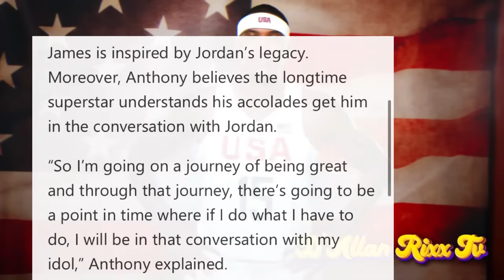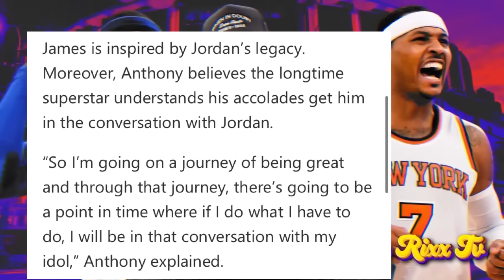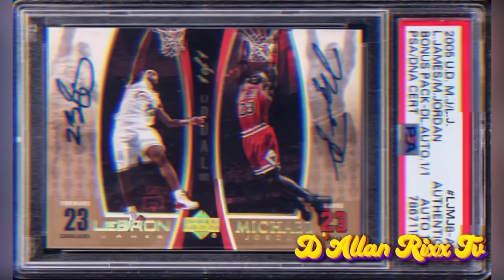CARMELO ANTHONY EXPOSES LEBRON JAMES OBSESSION WITH BEING GOAT MORE THAN MJ “JORDAN DID IT ALREADY”